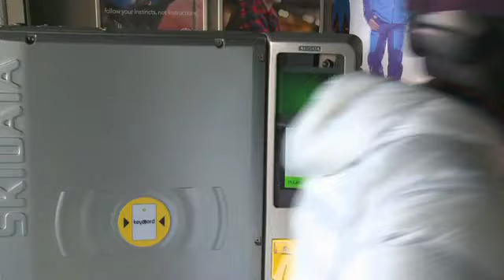Mid Mountain - Whistler Village, BC